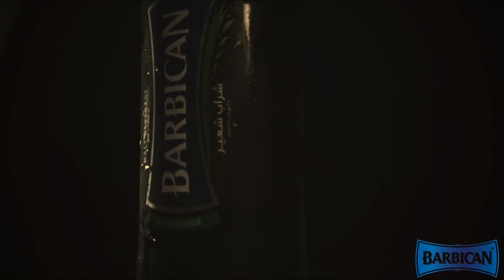Barbican Drink : unofficial advertisement